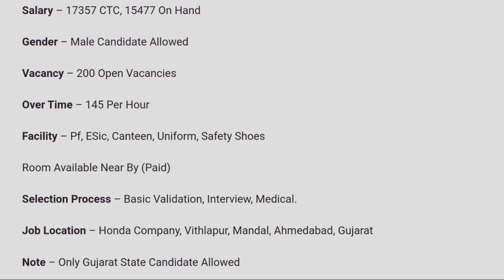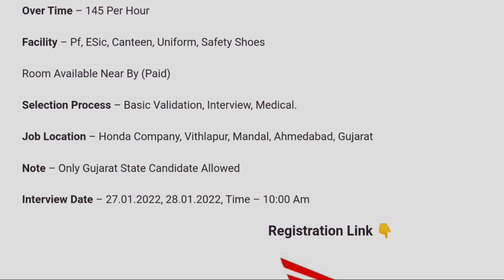Honda Campus ITI For ITI Holder 2022 | Apply Now Best Job Salary 17357 To 15477 Per Month Canteen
system

iti campus

 10th, 12th,  iti, diploma,b.tech,many private